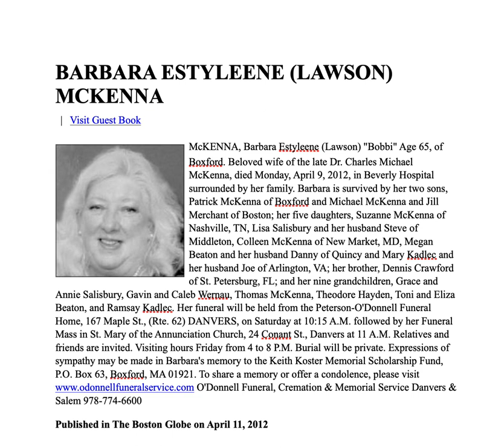Barbara Estyleene Lawson McKenna, Obit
This is a speech to text reading of our classmate's obituary.